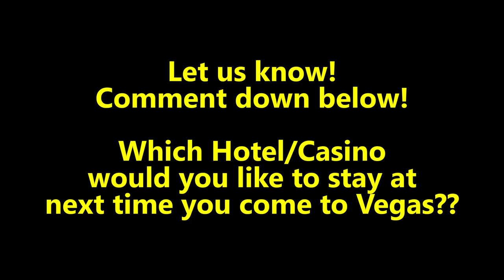4K STRIP TEASE: A morning drive on the Las Vegas Strip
Teasing you with a little strip view! Early morning drive on the Las Vegas Strip, getting chased by a Krispy Kreme truck ;)